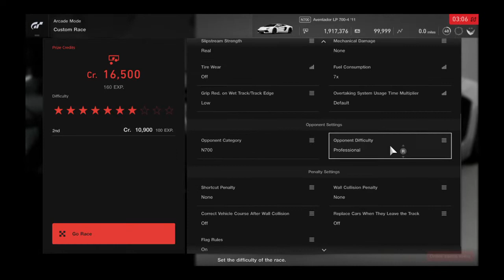Gran Turismo®SPORT_20210913..Aventador gameplay and replay @ Sardegna